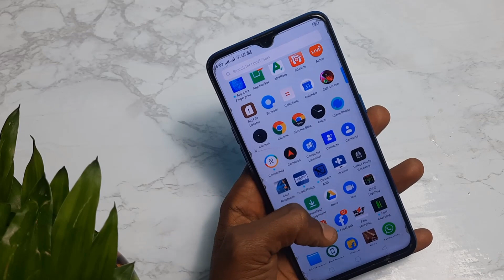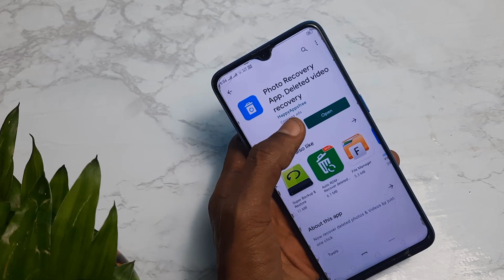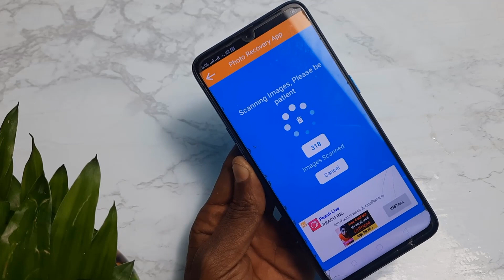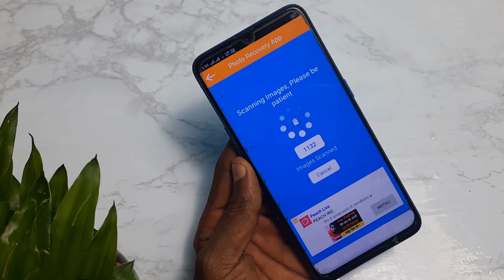How to recover delete photo | डिलीट फोटो दोबारा वापस कैसे लाए || No Need Laptop or Computer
नमस्कार दोस्तों आप सभी का एक और फिर से बहुत-बहुत स्वागत है। दोस्तों आज की इस वीडियो के अंदर हम आपको बताएं हैं कि आप डिलीट क्यों फोटो को वीडियो को कुछ ही सेकंड में अपने मोबाइल से वापस कैसे लगेगा। दोस्तों यहां पर हम आपको बता दें कि पहले के जमाने में वापस नहीं आता था। अब आपके मोबाइल में एक ऐसा एक सेटिंग दिया गया है। जिस सेटिंग को ऑन करने के बाद अब आप फ्री में डिलीट क्यों फोटो को या डॉक्यूमेंट को या कोई भी चीज को वापस ला सकते हैं, लेकिन उसके लिए आपको यह वीडियो बिल्कुल लास्ट तक देखना होगा और दो तो नीचे दिए गए लिंक पर टच करके ऐप को डाउनलोड कर लीजिएगा। गायक ऐप प्ले स्टोर से डाउनलोड हो जाएगा।